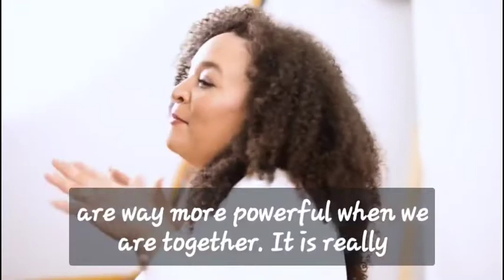The Mary Kay Opportunity For All 18+ to join